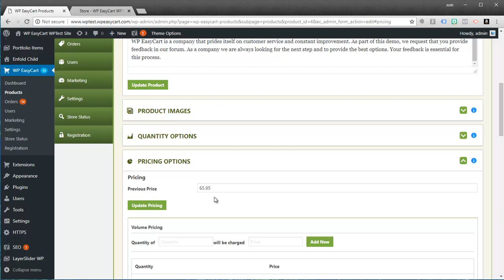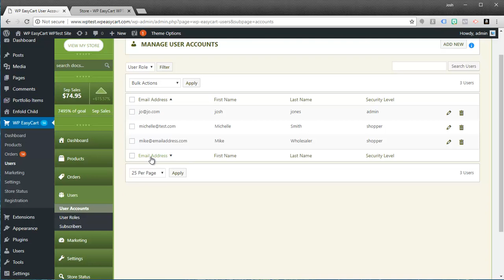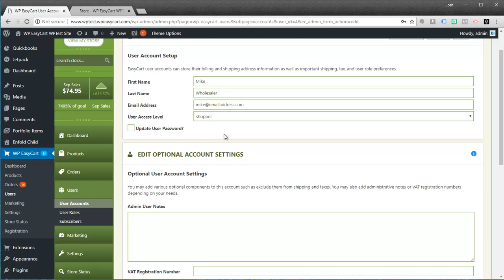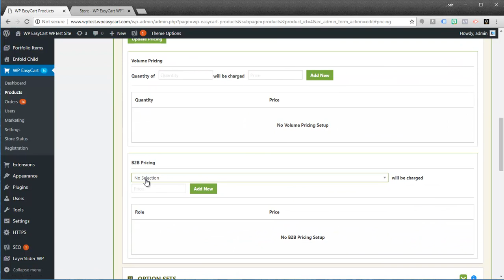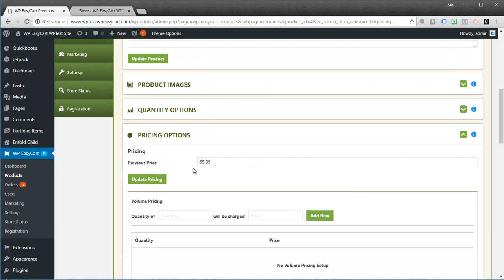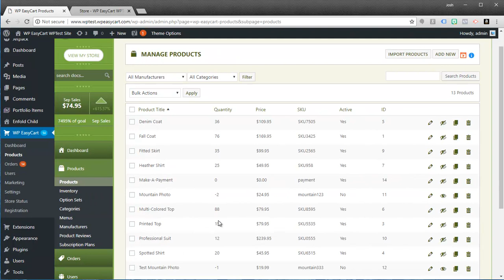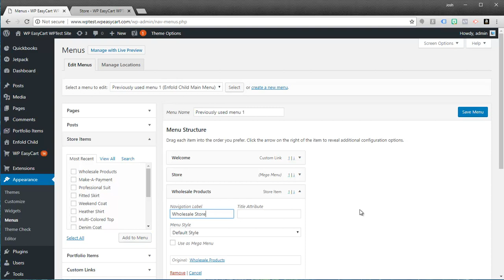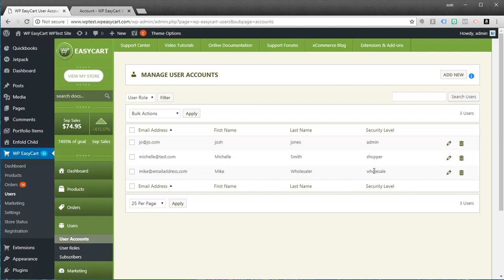WP EasyCart - B2B & B2C Wholesale Stores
In this video we show you how to have unique pricing based on user roles.  Great for B2B pricing or wholesale stores looking to have unique pricing based on different users looking at the online shopping store.